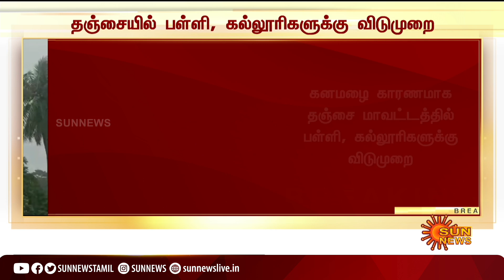BREAKING | School & College leave | தஞ்சையில் இன்று பள்ளி, கல்லூரிகளுக்கு விடுமுறை | Sunnews